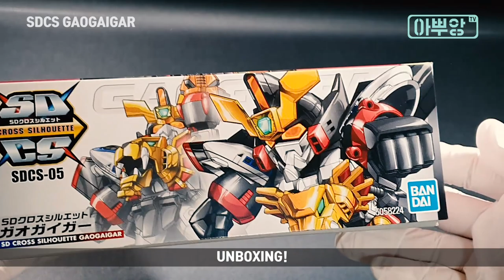002 [가오가이거] / SDCS GAOGAIGAR![Super Robot Battle] assembly a Plastic model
- 안녕하세요~ 프라모델 초짜의 조립 과정입니다-
- 조립 영상 / CG를 넣은 필살기 영상 / 슈퍼로봇 및 괴물과의 배틀 영상을 업로드할 예정입니다.
- CG 영상은 시간이 많이 걸리고 짧아서 눈물이...ㅠ_ㅠ. 하지만! 열심히 제작해서 업로드 하겠습니다!
- [SDCS GAOGAIGAR!] assembly a Plastic model